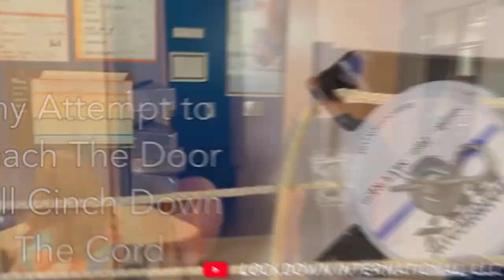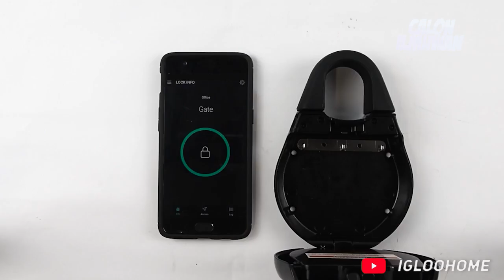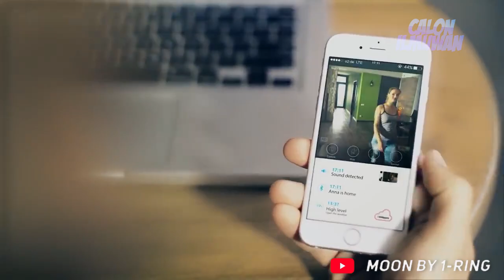Wajib Ada di Indonesia! Beberapa Sistem Keamanan Terhebat yang Sangat Bisa Diandalkan!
Alat keamanan merupakan salah satu benda wajib untuk dipasang di setiap tempat. Baik itu pada rumah, pertokoan, hingga area perkantoran sekalipun. Sehingga ketika ada bahaya datang, kita udah siap terlebih dahulu dan gak akan terjadi peristiwa mengerikan. Mari simak yuk seperti apa alat-alat tersebut!